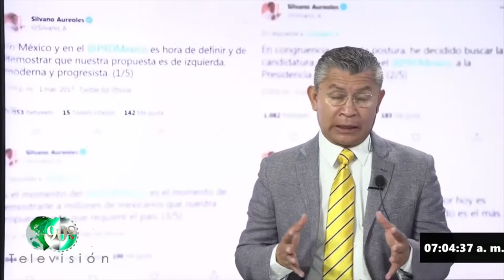2 de agosto del 2021 - Consulta Popular causa inconformidades entre la población que salió a votar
Columna de Opinión de José Maldonado a 02 de agosto del 2021 -

Consulta Popular causa inconformidades entre la población, debido a la falta de casillas en muchos lugares del estado

A pesar de los acuerdos con autoridades federales sigue sin existir libre tránsito en Aguililla

Silvano sigue de gira con su "banquito" en el extranjero, buscando sus propios intereses y no los del estado